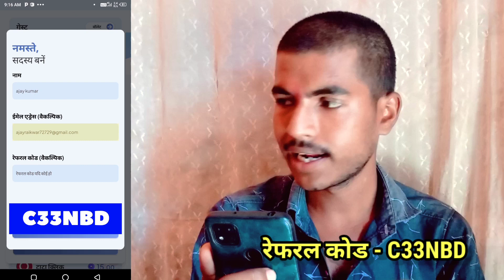Best Money Earning App 2023 | पैसा लगाना नही सिर्फ कामना है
App -: 🖇️ link नमस्कार! मनीहाय प्रो ऐप को डाउनलोड करें और पैसे कमाएं। साइनअप करते वक़्त मेरे रेफरल कोड: C33NBD का इस्तेमाल करें और ऑफ़र पूरा करने पर बोनस अंक अर्जित करें।

Referel code - C33NBD

earning app
online earning
earning apps
2023 best self earning app
money
paytm cash
manoj dey
earn
best self earning apps 2023
2023 best earning app
free
2023
online earning in pakistan
earning
best
without investment
cash
refer & earn
gt
sharad loot
paytm earning app 2023 today
sibtain olakh
family mall earning app
tekshekar
kunalkvideos
kunal k videos
earn money
online paise kaise kamaye
best way to earn money online telugu
how to make money
make money online telugu
sabtain
play & earn
mobile earning app
sibtain olakh whatsapp no
how to make money online without investment 2023
joseph blessing
free gcash
free earning app without investment
technical tzar
2022 best self earning app
new redeem code earning app
math gamer app
binance trading
binance launchpad
earn usdt
earn free usdt 2023
make money
how to earn
new crypto site
earn with technical zeeshan